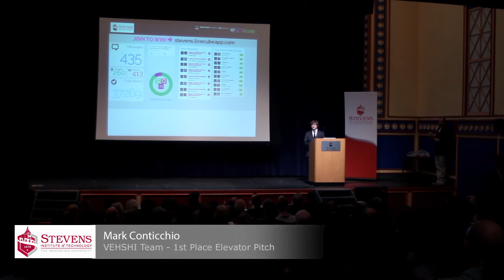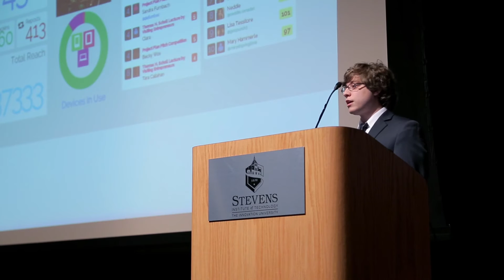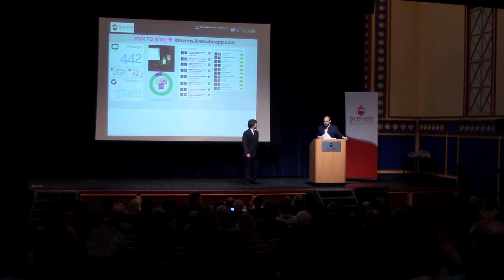Stevens Institute of Technology: 2014 Innovation Expo Elevator Pitch Winner - VEHSHI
Enjoy the 2014 Innovation Expo Elevator Pitch competition winner as they pitch VEHSHI—Vibration Energy Harvesting for Structural Health Instrumentation— which can monitor bridge health using the vibrations caused by cars and trucks as they cross over to provide an around-the-clock monitoring system. Their system can detect when there is a change in the consistency of the vibrations, beyond what the human eye can see during the routine two-year inspections. VEHSHI goes as far as determining defects not visible on the surface such as internal cracks, swelling or stiffness, and sends out an alert when there is a cause for alarm.